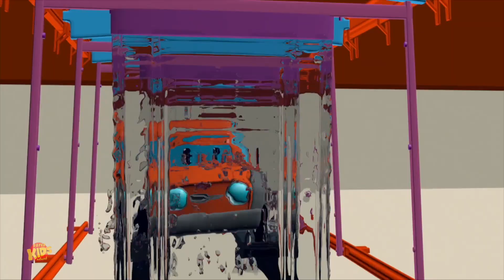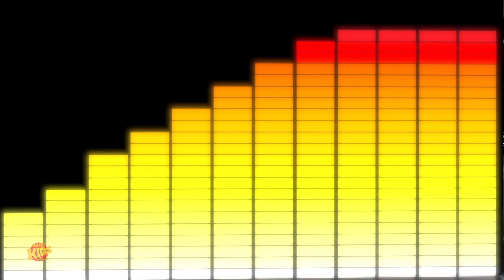Go To Car Wash: Road Rangers | Car Cartoon Videos | Car Wash for Children by Super kids Network